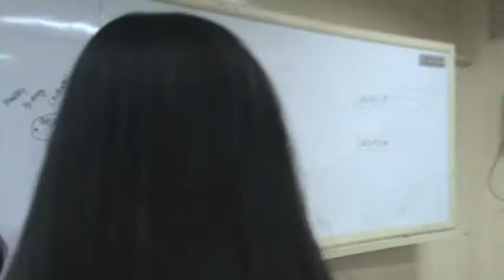ano to? pang aalipusta nanaman ba?